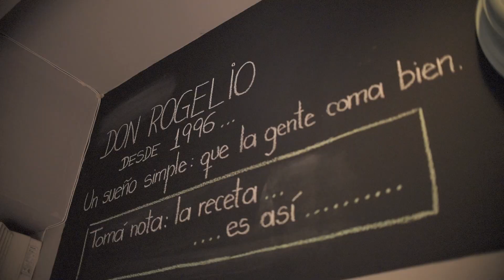Restaurantes Emblemáticos - Don Rogelio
En el barrio Rogelio Martínez, al sur de nuestra ciudad, Don Rogelio abre sus puertas y se corona como insignia gastronómica de la zona.

Sus más de 25 años de trayectoria y sus platos abundantes de característico toque casero, nos invitan a degustar gastronomía  “como los de antes”, con el distintivo carácter de quienes caminan en el rubro de la cocina desde hace mucho tiempo.

Un espacio para disfrutar en familia, saborear recetas y vivir una experiencia que fusiona todo lo clásico que buscamos en un restaurante con la vanguardia del universo culinario actual, acompañado del maravilloso enclave arbolado del barrio que le da su nombre.